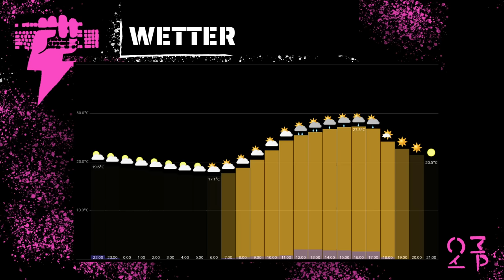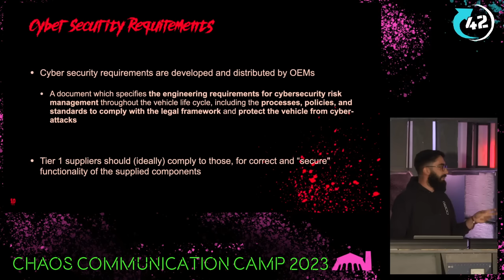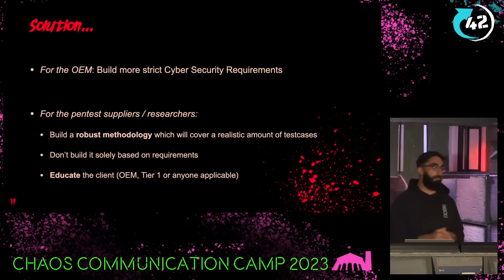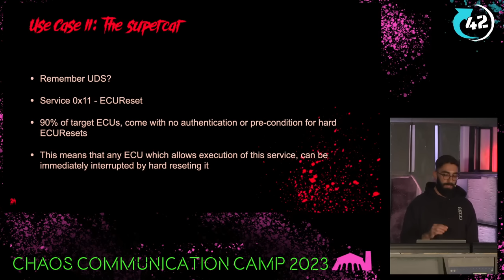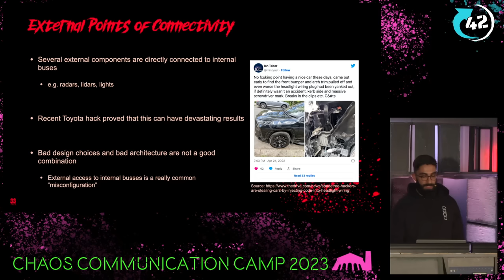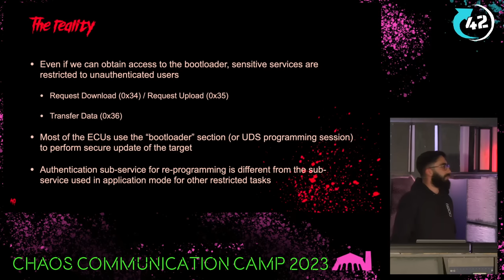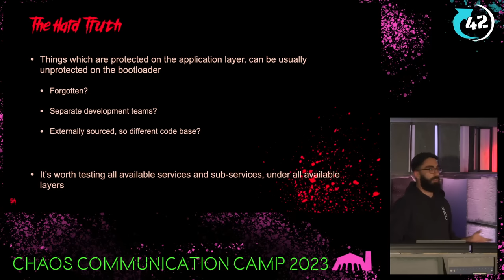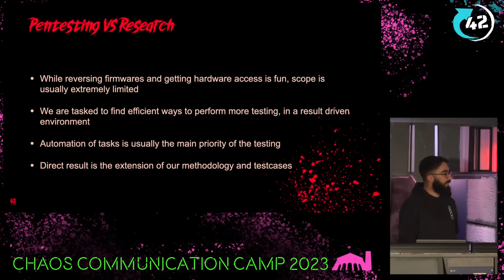Horror Stories from the Automotive Industry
In this talk, we will revisit some of the scariest stories we faced during more than 50 penetration testing and security research projects, with a twist. In the ever-emerging industry of automotive, with old and new OEMs trying to get a share of the pie, many things are at stake, with many things getting overlooked, forgotten, or even deliberately covered.
We will go through a journey of critical findings in different targets and the constant battle between penetration testers, developers, and mid to upper management. This will help the audience get an understanding of how the industry behaves right now, what they (and what we) are doing wrong, and how the future of automotive security should be shaped, not only for the sake of security, but also for the sake of safety and reliability.

This talk will try to raise awareness on the current state of automotive security, how does the industry behave in the whole spectrum of it (100-year-old OEMs to 2-year-old OEMs and Tier 1 suppliers) and ultimately try to propose a way forward for both the automotive and security industries, with the goal being a safer and more reliable future for everyone, in and out of the streets.

Working with some of the biggest OEMs and Tier 1 suppliers on pre-production vehicles gave us an understanding and experience of the whole spectrum of developing a vehicle, from architectural design to homologation and sales. This led us in many realizations and pitfals that the automotive industry falls into, and in order to avoid another Miller/Valasek we have to educate the people of the industry. While most of the people/companies in this industry try to keep the gates closed for apparent reasons, we try to share as much as possible, with the hope of making a change to the industry that will have an impact on how and where it progresses in the future.

Thomas Sermpinis